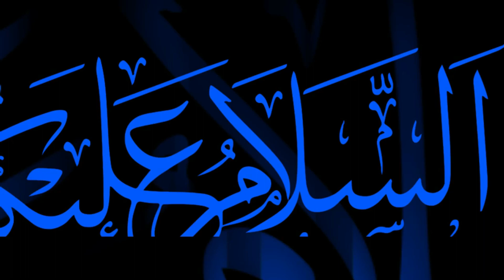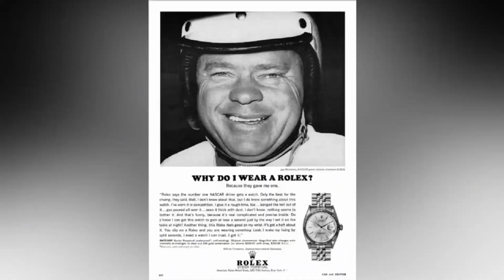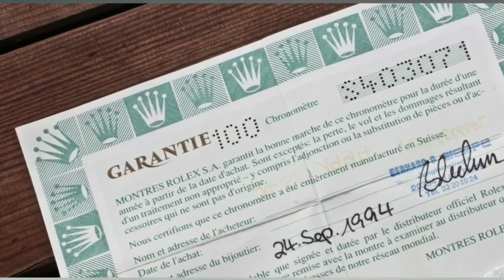Why Rolex is so Expensive | رولیکس اتنا مہنگا کیوں ہے؟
Rolex dunya main mashroor aur mahangi gari banana walon main se aik company hai London main is company ki bunyad 1905 main rakhe gai aur aaj rolex ka naam nafasat aur aish o ishrat ke mutradif hai yah dunya main watches ka sab se bara brand hai aur is ne itne salon main bohat hi aala darje ke time space takhleeq kiay hain jo karigari aur nafees mawad se bany hain aur yahi waja hai k rolex apne qimaat par compromise nahe karti.
Yah baat aik afwah se kuch nahe hai k rolex ke factory se nikaly ya phir rolex design bannay k liay is ko 20 foot ke dori se pahchan lia jata hai kia yah baat waqaee sach aap ko yah vedio dekh ker andaza ho jaye ga.
Dunkee online ke famous publisher dr berrite ediotor ke mutabiq rolex un chand brands main se hai jo k aik munfarid toor par apni pahchan rakhthy han, yah sporty active tool watches hain aur yah un ka bunyadi DNA kahlata hai. 50 ki duhai ki baat hai in garyoo ko submariner explorer milgas GMT designs ki gae the in ko darasal aik auzaar ke toor par banaya gaya tha. Us waqt tak yah bus waqt ke zarurat hi kahlai jate the aur hir bad main jesay hi roti pizza main tabdeel hoe yah garyaa b aik luxury brand main badal gain jin ke is waqat tumam dunya main dhoom machi hoe hai.
Yah in ke bare main khasi dilchasb see baat lagte the kyun k start main wo sirf 2 garyaa then jo ab luxury ban chuku hain.
Rolex in brands main se aik qisam hai jo spectrum ke sab se akhari siry par hai. Aur jahan tak luxury garyoo ka taaluq hai to 8000 doller submarines ka idea aap kar sakty hain.
Rolex main 5 entery level watches hain.
oyster perpetual
 is main teen mukhtalif tarah ki khubya hain aik to yah self winding hai dusre number per water proof hai aur teesre number par bilkul theek tareqe se is maiyaar par pura utarti hai jo standard is hawale ke banaye gay hain..
rolex ko bannay main taqreeban aik sal ka waqat lagta hai. Yah garyaa waseeh pemany par jaanch partal darustgi crometer timing se guzarti hain yah sab sahe waqat ko barqarar rakhty howay bilkul theek waqat batanay k bare main hai ta k aam garyoo ke tara agly hi maah is mai koe masla na a jaye.
Lekin rolex yahan par hi bus nahe karta us ka apna aik guarantee time hota hai aur yah services wo baad main b muhayaa karta hai k ager aap ko kabi b apne rolex main koe masla dar pesh hai to aap usay company ke pass le kar ja sakty hain aur company usay theek kar de ge. Yah customer ke pass jane se pahle hi 1000 baar kholi aur band ki ate hai ta k customer complain ka samna na karna pare aur yah rule rolex ke bahtereen asuloo main se aik hai ager aap is ko kharedty hain to yah aap ko 20 saal tak chalne ke guarantee dete hai. Ager aap is ke ache tareeqe se dekh baal karty hain to yah aap ke pass 100 saal tak chale ge jis se gari ko b yah idea ho jaye ga k aap ne is ka kis qadar khayaal rakha hai.
Akher kaar aap ne yah baat jaan le  hai k rolex ke mahanga hone ki bare waja kia hai kyun k aap koe aise cheez khareed rahey hain jo shayd aap ke pass zindgi bhar rahy aur aise cheez jis ko aap dusre naslon tak pohancha b sakty hain.
Rolex vantage ki dunya main Kia aap jatny hain x dial aur gillet dial ke sath GMT fix hota hai yani dono dials ke sah yah avilabale hai, yah jo choti choti details hain yah badalti b rahte hain aur yah tabdeeli kisi b gari ko qemti bana deti hai
Paul newman detona ko aik sal qabal 17.8 million doller main farokhat kia gaya tha aur yah ab tak ke nelami main farokhat hone wala sab se mahanga tareen rolex hai .
Yah 70 ki duhai main market main aya tha aur is par jo dail lagy howay thy  wo rolex special nahe bulky gher mulki they aur un ko sale out b nahe kia ja sakta tha . aura b yah vantage market main sab se zayda jama ki jany wali garya hain.
Is baat ko koe nahe janta k har saal kitny rolex models tyaar hoty hain aur fi model kitny rolex collect hoty hain . lekin detona jesee jab high class special cheez samnay ati hai to  yah afwah zarur phelti hai k x ki raqam bohat kam miqdar main banai gai hai aur aap ko bilkul nahe maloom ho ga k is ka number kia hai . lekin aap janty hain k is ko hasil karna bohat mushkil hai.
Rolex k bare main sab say achi baat is ka unique hona hai. Aur khawateen k liay khas toor par is ke diamonds unique tarah k hoty hain jo two tones main hoy hain aur yahi waja hai k yah dunya ka sab se zayda farokht hony wala model hai all the time in world hai,
Kia rolex aap ki 1st choice hai comment box main zaroor bataye ga milte hain aik nai vedio ke sath ..